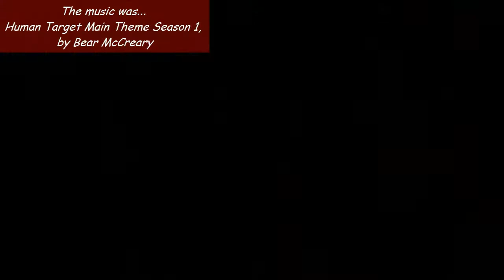Dragon's Half Hour Episode 23 (Part B)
Time for some violence...except against women...musn't be violent towards women...primarily as they are better at fighting than me...

Games Featured: -